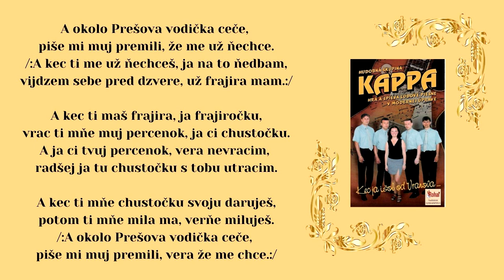KAPPA 1, A okolo Prešova vodička ceče, ľudová, Videorohaľ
Album - Kec ja išol od Vranova
Hudobná skupina KAPPA v roku 2001:
Peter Pastir - klávesy - telefón 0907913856 - prijímanie objednávok GAMMA,
Jozef Streňo - basová gitara,
Lucia Krýdlová - spev,
Jozef Sobota - gitara,Pavol Streňo - bicie,

V súčasnosti sa hudobná skupina KAPPA premenovala na GAMMA.